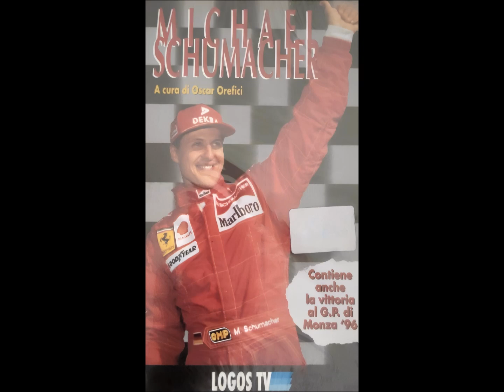Laszlo Bencker - Jazzcraft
Michael Schumacher (A cura di Oscar Orefici)
[VHS pubblicata da Logos Tv nel 1996]